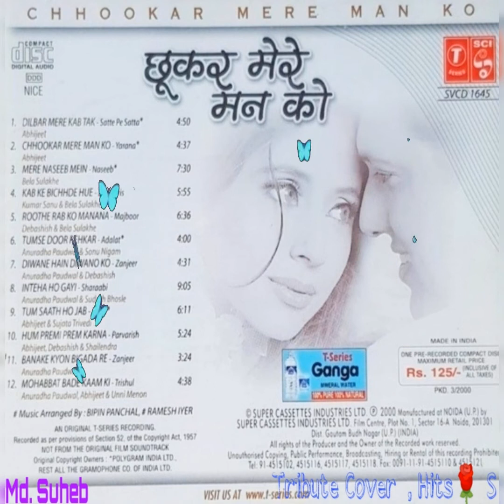Roothe Rab Ko Manana & Debashish Dasgupta \ Bela Sulakhe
Album - Chookar Mere Man Ko 2000

       Singer (s) Debashish \ Bela Sulakhe

       CD 📀 (Audio) MP3

Parsent By - Md. Suheb

     🌹Please
Please 🌹